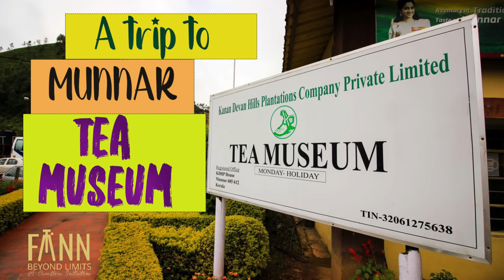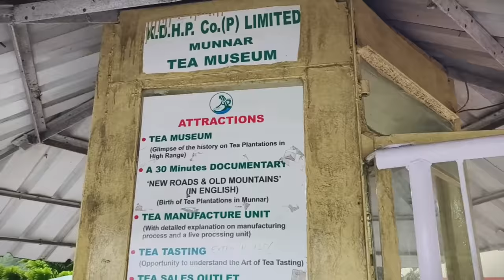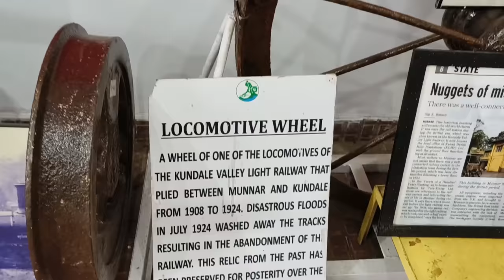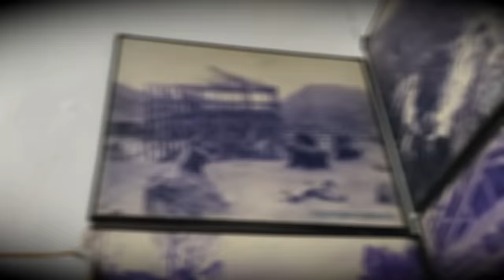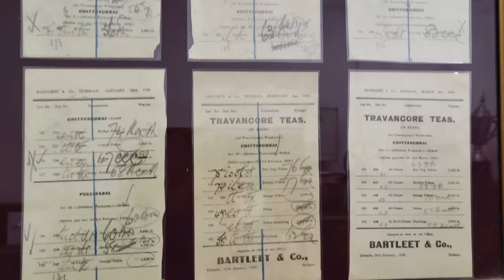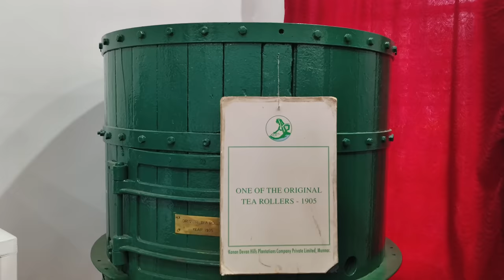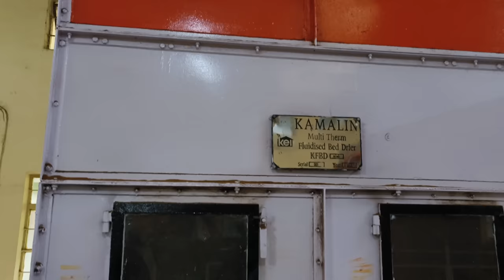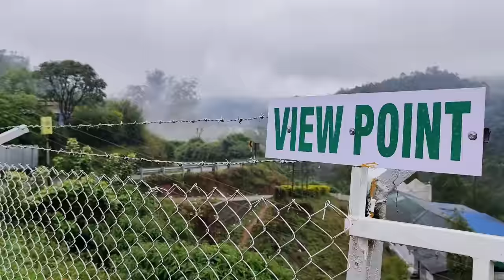മൂന്നാറിലെ തേയിലയുടെ ചരിത്രത്തിലേക്ക് ഒരു യാത്ര | Munnar Tea Museum|Process of Tea Manufacturing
The KDHP Tea Museum is an industry and history museum situated in Munnar, a town in the Idukki district of Kerala in South India. Tata Tea Museum is its official name, but it's also known as Nalluthanni Estate where it is located, or Kannan Devan Hills Plantation (KDHP) Tea Museum.
The tea estate is owned by Kanan Devan Hills Plantations Company (P) Ltd. (KDHP) – the plantation dates back to the 1880s. The museum opened on 1 April 2005. The tea museum preserves the aspects on the genesis and growth of tea plantations in Kerala's mountain region in the Idukki district on the Western Ghats at the border to the Coimbatore district of Tamil Nadu. Tata Tea opened the museum which houses curiosities, photographs and machineries, depicting a turning point that contributed to Idukki's flourishing tea industry. Set up at the Nallathanni Estate, the museum is a tribute to its pioneers who transformed Munnar into a major tea plantation centre of Kerala, from the rudimentary tea roller from 1905 to a fully automated tea factory. Visitors and tea lovers can see various stages of the tea processing – Crush, tear, curl - and learn about the production of Kerala black tea variants. The power generation plant of the estate dates back to 1920s; a rail engine wheel of the Kundala Valley Railway that shuttled between Munnar and Top Station by 1924. A section of the museum also houses classic bungalow furniture and office equipment of the Colonial area in Kerala. Tea tasting across different varieties of tea is another attraction here.A 2nd-century burial urn was discovered at the Periakanal tea estate; it is also displayed at the museum.

Licence & Copyright.